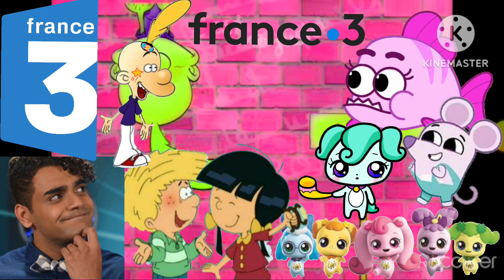Nouveau Generique Titeuf in Pika Major (For the Gabrielpika and Syahdan Bey 2)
Thanks The Gabrielpika And Syahdna Bey 2 For this awesome and cute video you've ever had! France Télévisions And Zep Did This!❤🧡💛💚💙💜💖Tootuff And His Friends are Rocking To The stage in Pika Major!🖤💚🖤💚🖤💛💜💛💜💛❤❤💛🖤💓💔💚💔💚🖤1000 Million Hearts!!!